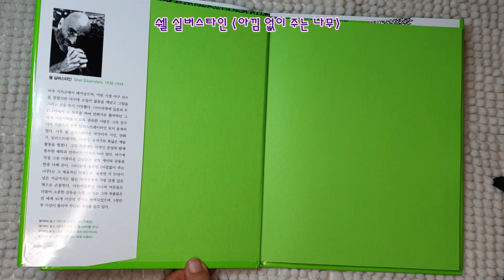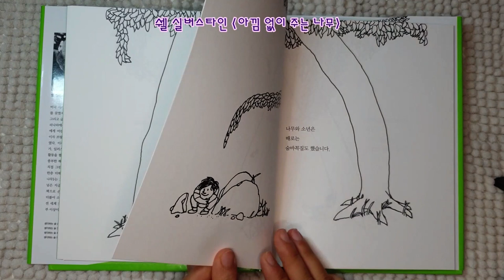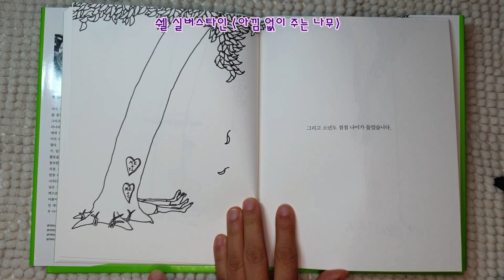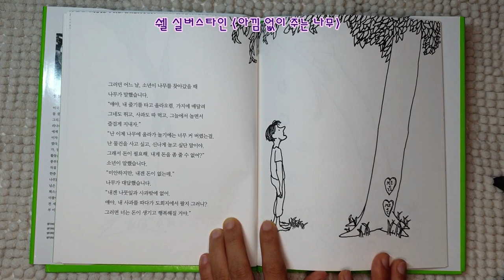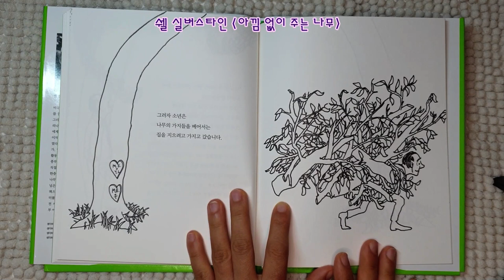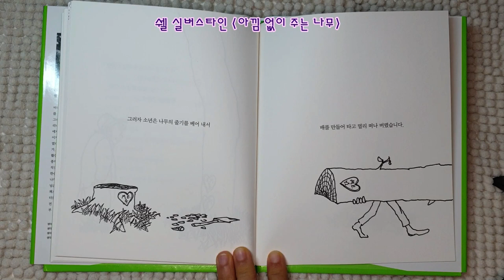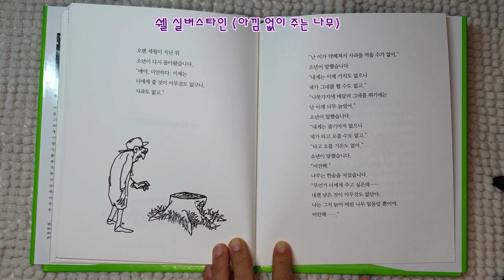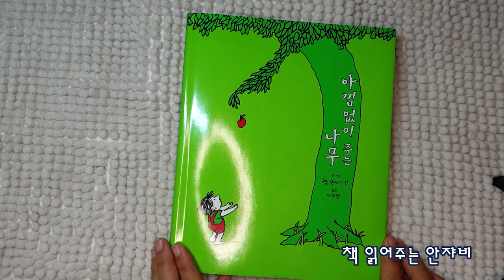[아낌 없이 주는 나무] 잘때 듣는 어른이 동화 '쉘 실버스타인' '책 읽는 안쟈비' (도서 협찬 왕눈이)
[꽃들에게 희망을], [이 빠진 동그라미]로 전 세계의 사랑을 받아 온
쉘 실버스타인의 대표작 [아낌 없이 주는 나무]를 함께 하시죠.
초등학교 3학년 어느 날,
이 책을 처음 본 날의 감동을 잊을 수가 없습니다...
그래도 행복한 나무가 되고 싶기도 하고...
소년인 나는 지금 무엇에 마음을 빼앗겨
나의 나무를 잊고 사는가... 궁금해지기도 하네요.

참!

중간에 읽다가 도회지를 도화지로 읽는 큰 실수를 했는데...
제가... 그 정도로 무식하지는 않는데...
뭔가 무의식이 도화지를 그리워했던지... ^^;;
양해바랍니다.

끝으로 도서 협찬을 해주신 왕눈이님께 진심으로 감사드립니다.

멤버쉽 신청을 해주시거나 직접 후원계좌로 후원을 해주시면
제작비에 큰 보탬이 됩니다.
제가 컴맹이라 최종 편집은 전문가에게 맡기는데
그 비용이 만만치 않거든요.^^;;
지금까지의 후원으로는 월 2회 제작이 가능한 상태입니다.
좀 더 원활한 제작을 할 수 있도록 멤버쉽 가입이나 직접 후원을 해주시면 감사하겠습니다.
라이브 방송 중 슈퍼챝이나 스티커를 이용하셔도 됩니다.
감사합니다.

사연을 기다립니다.  어떤 이야기든 좋습니다. 시낭송 신청도 좋구요. ^^

손편지
서울시 강남구 대치동 940번지 403호